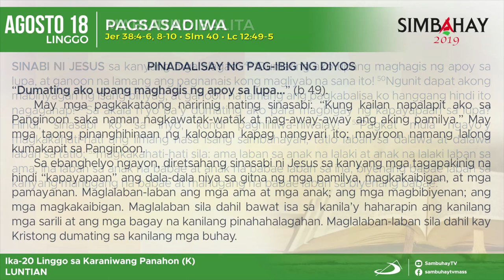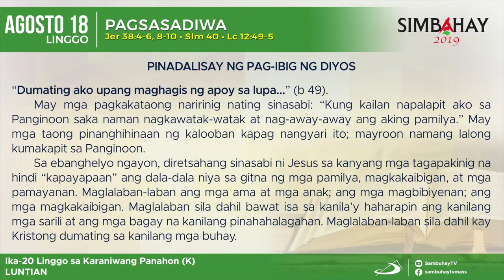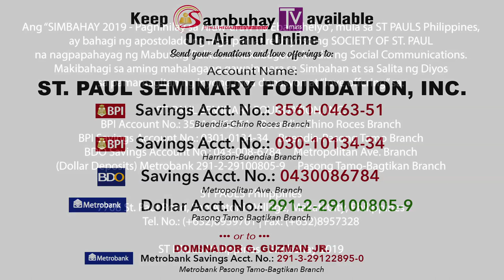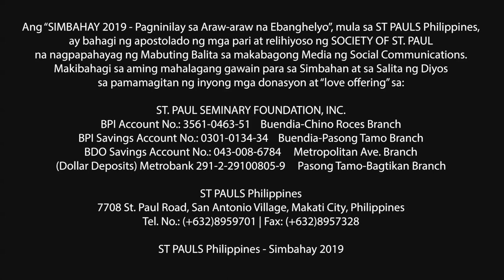Simbahay I Ika-20 Linggo sa Karaniwang Panahon I Agosto 18, 2019